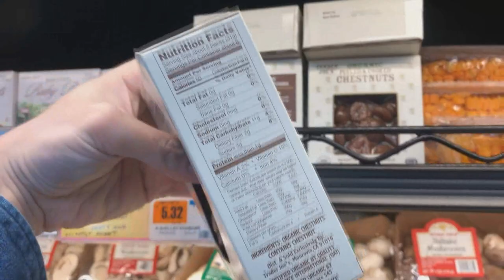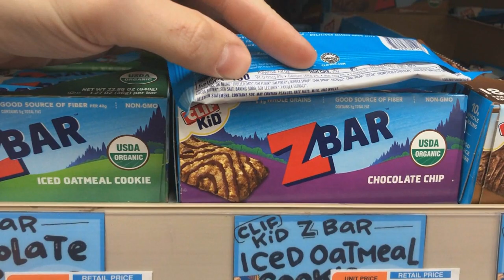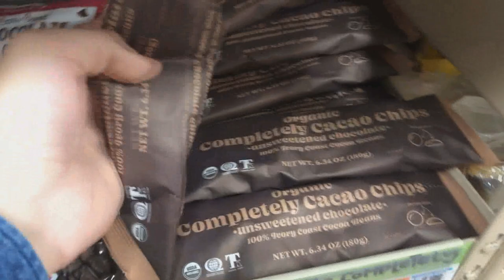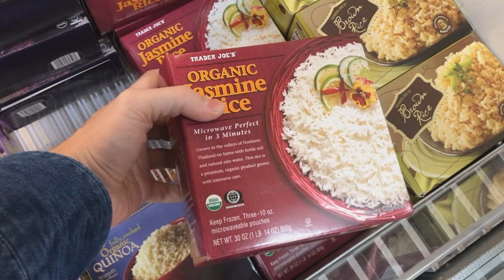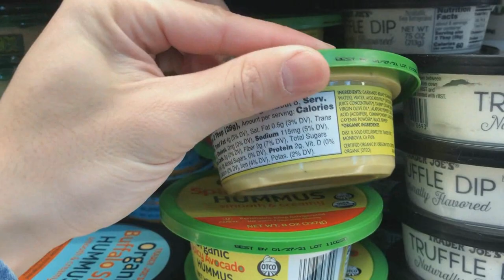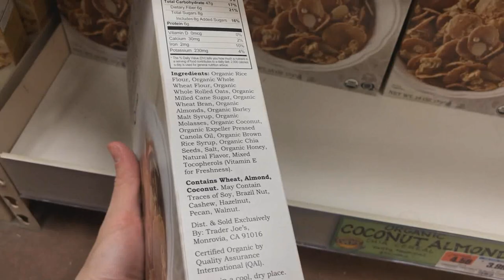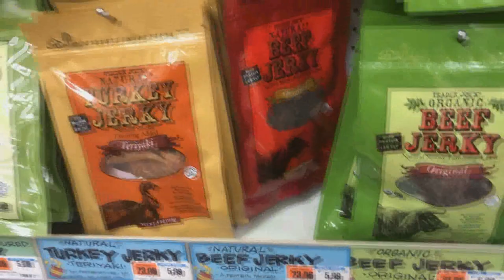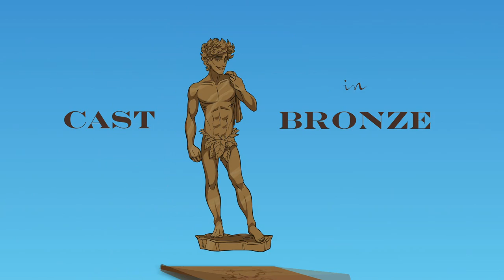TRADER JOE'S HEALTHY Organic SHOPPING TRIP! Plus snack review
00:00 - Game plan
01:00 - Vegetables and fruits
03:30 - Dairy and eggs
05:27 - Protein Bars
07:15 - Water
07:34 - Cooking fats
08:14 - Dry goods
09:34 - Broths
10:36 - Peanut butter not that bad
11:16 - Meats
12:53 - Frozen section
15:58 - Prepared foods
17:20 - Deli Meats
18:04 - Cheese
20:00 - Cereals
20:30 - Dried fruit
20:53 - Nuts
21:41 - Bread
23:01 - Chips
23:36 - Jerky
24:06 - What's in my cart?
24:42 - Overview of experience
26:33 - Tasting jerky and bars
28:03 - Thank you for joining me